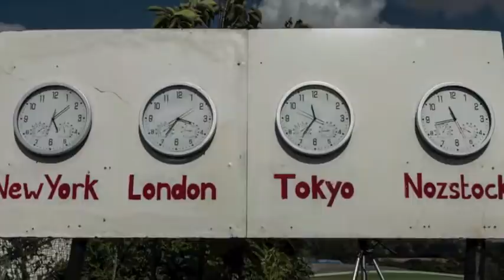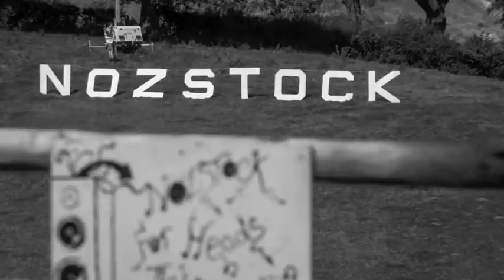Calm Like A Riot on the BBC Introducing in Hereford & Worcester stage at the Nozstock festival